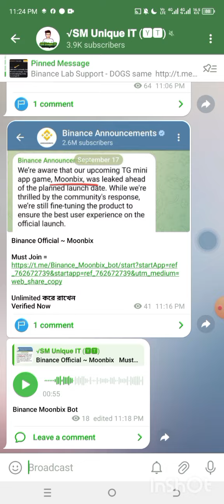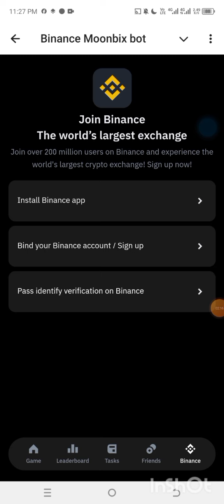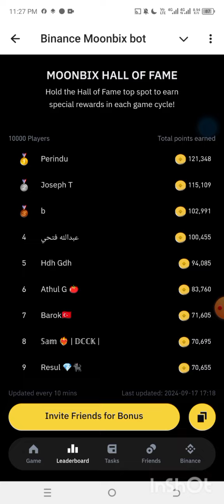Binance Telegram BOT 1700 $MOONBIX | Hamster এর মত নতুন অফার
Binance New Telegram Bot | new telegram offer | Binance Offer Moonbix | new Airdrop 2024 || hamster new Airdrop 2024